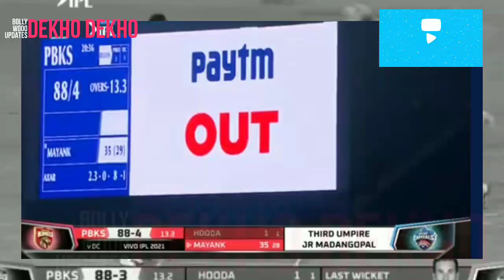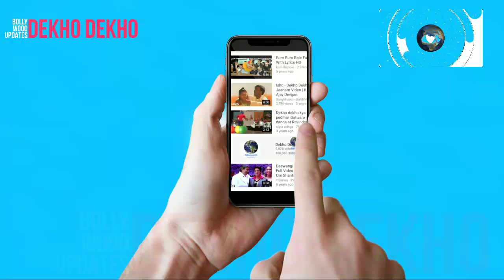Deepak Hooda Angry on Mayank, Mayank Agarwal ने जानबूझ के करवाया Deepak Hooda को Out, PKBS vs DC